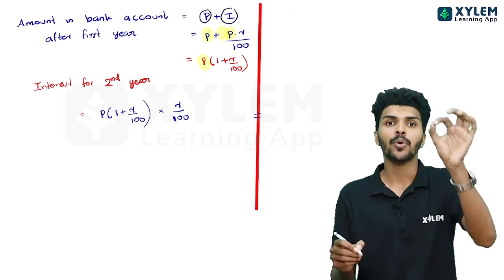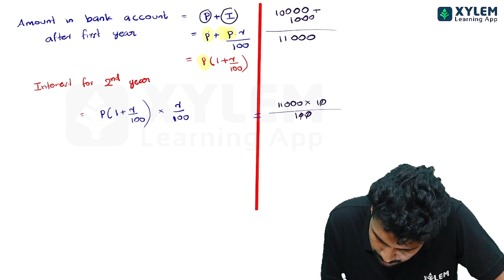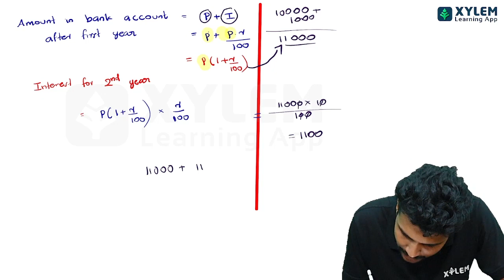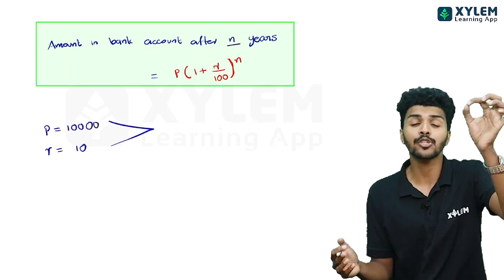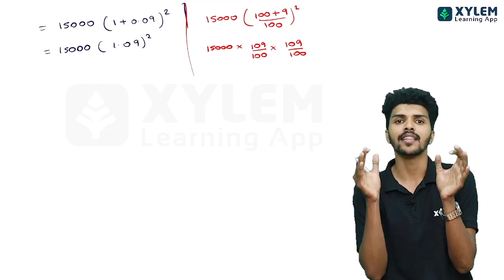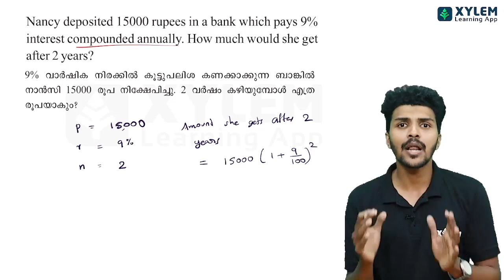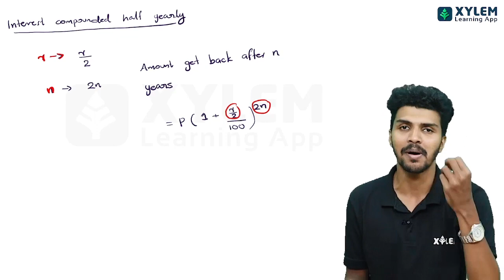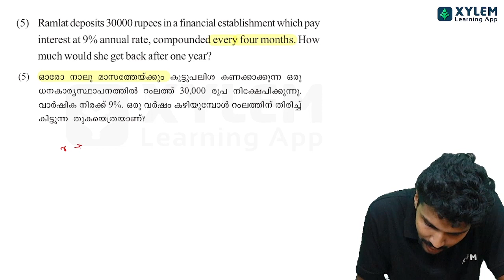Compound Interest | Xylem Class 8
Compound interest is one of the most important concepts in mathematics. It's used to calculate how much money you'll earn on an investment over time. This video explains how compound interest works and why it's so important. Watch the video to learn more about this essential concept...

👋HELLO LEARNERS!!